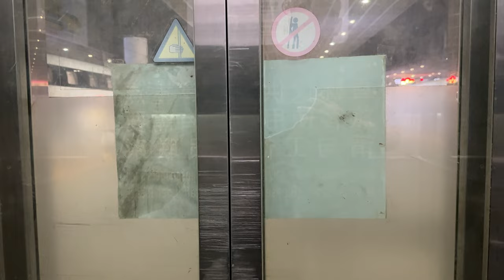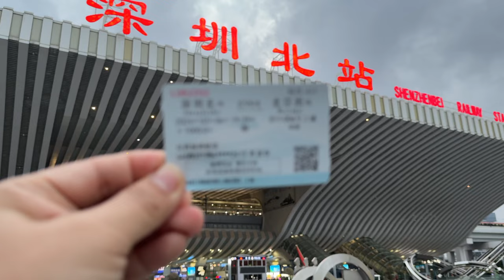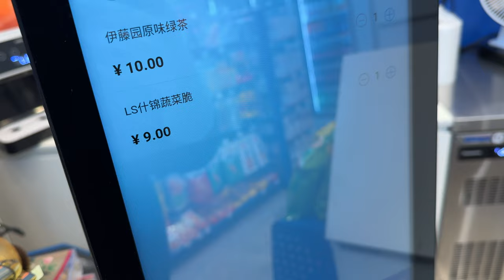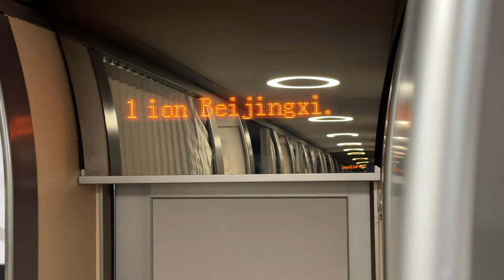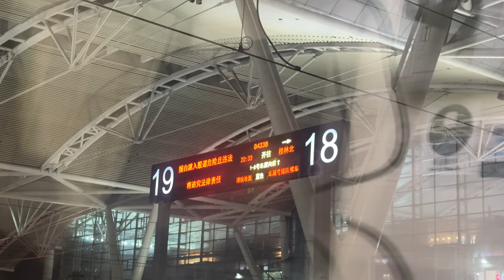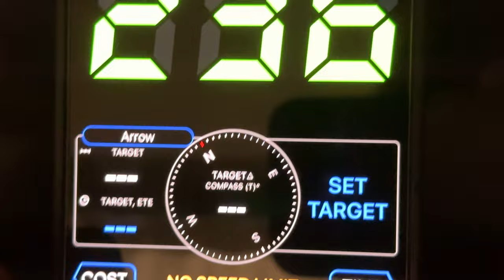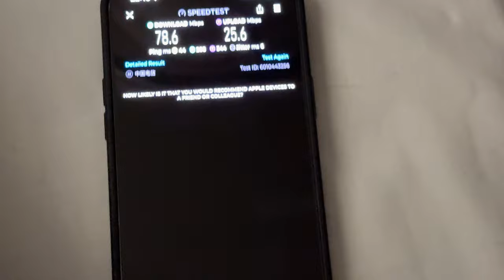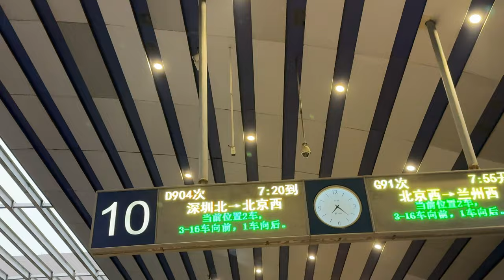World’S Fastest High-Speed Sleeper Train | CRH2E-2463 (纵向动卧)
Today, we took the CRH2E-2463, the fastest sleeper train in the world, with a speed of 250km/h and a 12-hour journey from Shenzhen to Beijing.

🇨🇳 China’s only capsule hotel sleeper train, 2400km across the north and south of China, relax and enjoy the movie!

*Cost: CNY 1,000 /USD 139 /EUR 128 / JPY 20,686
*Route: Shenzhen-Beijing (Shenzhen North-Guangzhou South-Changsha South-Shijiazhuang-Baoding East-Gaobeidian East-Beijing West)
*Train: CRH2E-2463 (D904)
*Time: 19:39 – 06:52+1 (approximately 12 hours)
*Seat: Upper bunk No. 06, Car 01

0:00 Introduction
0:43 Departure station-Shenzhen North
01:45 Itinerary and price
03:11 Enter the station
03:49 Have dinner
05:18 Enter the platform and wait for the train
08:00 Seat tour
12:18 Snack introduction
13:30 Train tour
16:45 The next morning
18:20 Arrive at Beijing West
19:21 Eat Beijing gourmet breakfast
19:52 Thanks for watching

🌍 I use Google Translate to translate Chinese subtitles into multiple languages. So please be aware that the language may contain some errors or misnomers.

🙆 Please understand that the information in the video may not be 100% correct.